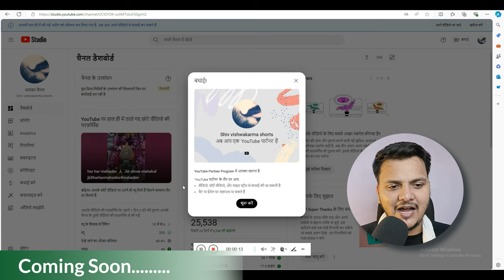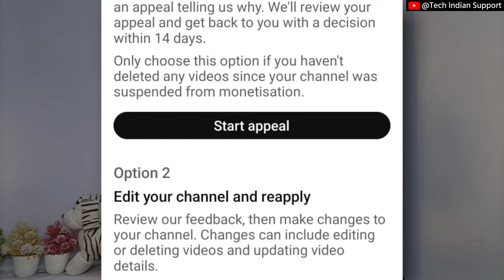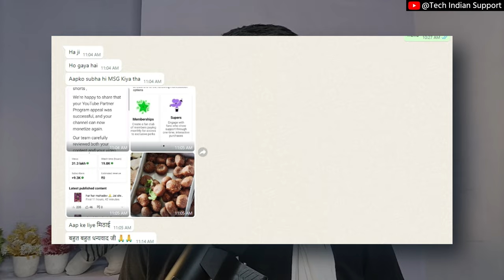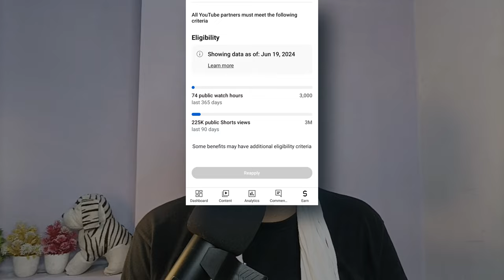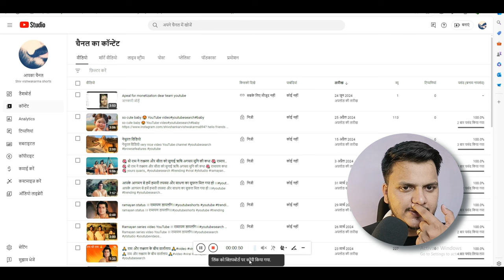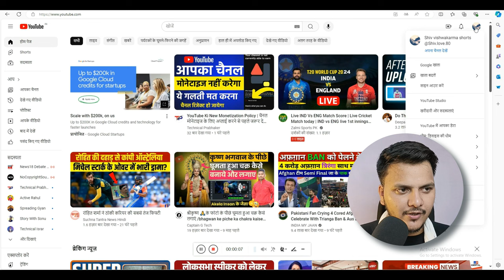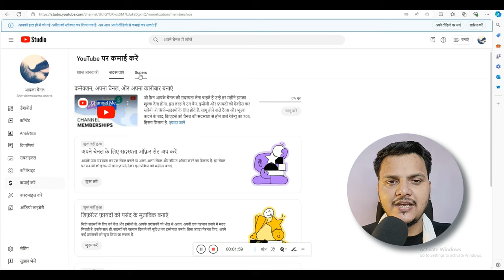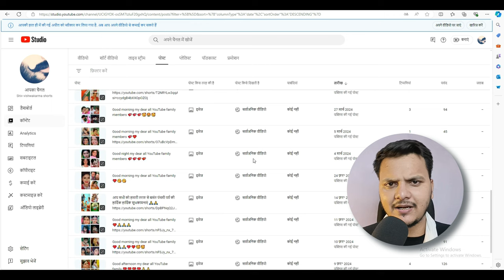Reused content kaise hataye 2024 | Reused content Hatane ka best Tarika || How to Fix Reused Content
how to solve reused content monetization problem on youtube,
how to fix reused content problem monetized na,
how to solve reused content monetization problem on youtube telugu,
how to solve reused content monetization problem on facebook,
how to solve reused content monetization problem on youtube tamil,
how to fix reused content monetization problem,
how to remove reused content youtube 2024,
how to edit reused content,
monetization problem reused content,
how i get monetized again after reused content